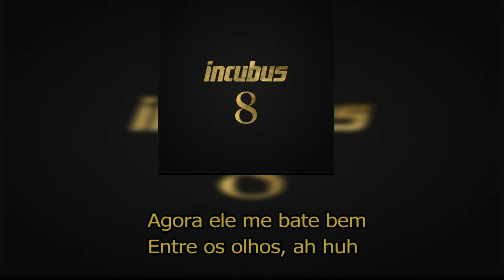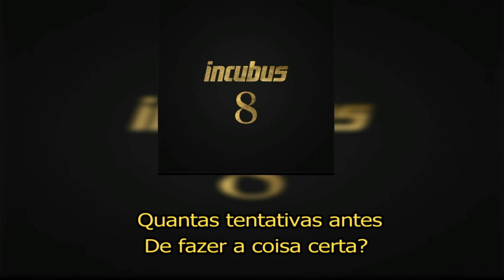Incubus - Familiar Faces (legendado)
Faixa: 8

 Banda: Incubus

 Álbum: 8

 Karen Fernanda29